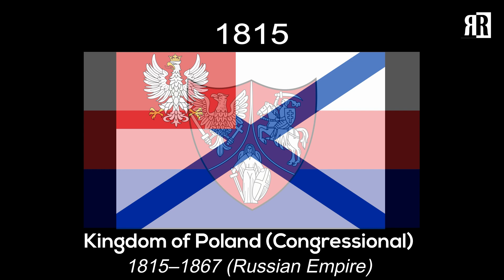Flag of Poland: Historical Evolution (with the Anthem of Poland: "Mazurek Dąbrowskiego")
Historical Flags of Poland: The flag of Poland (Polish: flaga Polski) consists of two horizontal stripes of equal width, the upper one white and the lower one red. The two colors are defined in the Polish constitution as the national colors. A variant of the flag of Poland with the national coat of arms in the middle of the white stripe is legally reserved for official use abroad and at sea. A similar flag with the addition of a swallow-tail is used as the naval ensign of Poland.